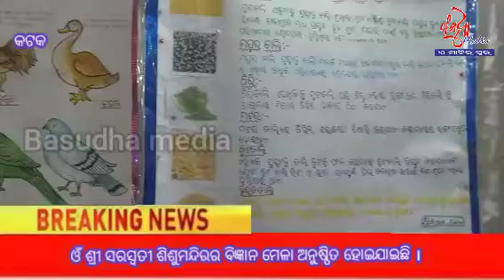ଓଁ ଶ୍ରୀ ସରସ୍ୱତୀ ଶିଶୁମନ୍ଦିର ର ବିଜ୍ଞାନ ମେଳା ଅନୁଷ୍ଠିତ ।basudhamedia